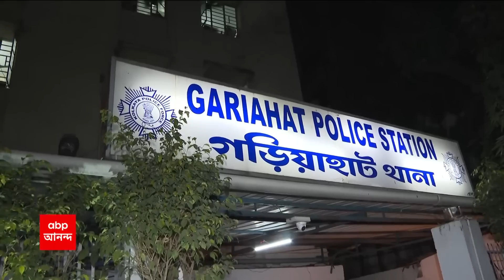Money recovered from car: এবার গড়িয়াহাটে বান্ডিল বান্ডিল নোট আটক | ABP Ananda Live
Money recovered from car in gariahat: বালিগঞ্জের (Ballygaung) পর এবার গড়িয়াহাট (Gariahat), ফের বান্ডিল বান্ডিল নোটের (Money) হদিশ! কলকাতা পুলিশের (Police) এসটিএফের (STF) অভিযান, কোটির বেশি নগদ টাকার হদিশ। গড়িয়াহাট থানায় টাকার কাউন্টিং, ৩জন সন্দেহভাজন আটক (Detained)। গাড়িতে (Car) বান্ডিল বান্ডিল নোট নিয়ে যাওয়ার সময় পাকড়াও।  কোথায়, কার কাছে যাচ্ছিল বান্ডিল বান্ডিল নোট? এখনও রহস্য।